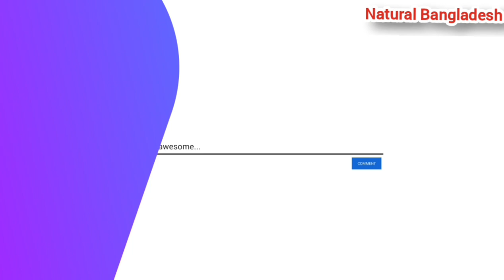Spain 2 vs 1 England Euro Final 24